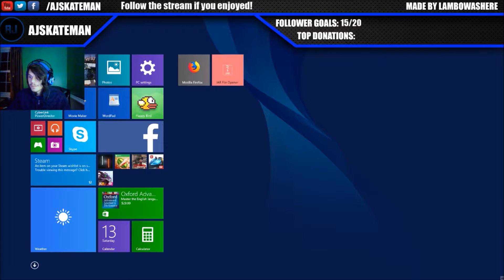Close, but no cigar | Fortnite Gameplay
Whoa. Me being social and playing with other people? Such rare.